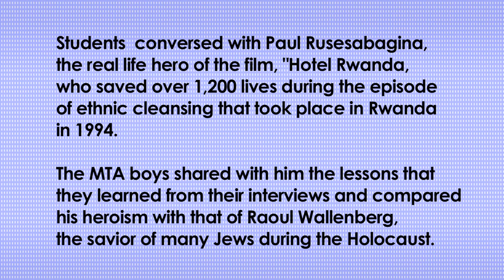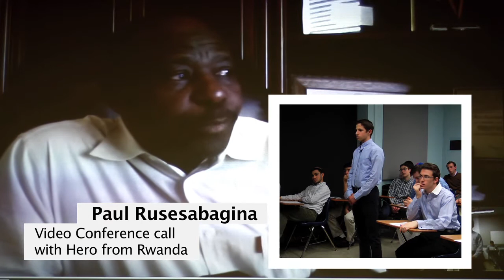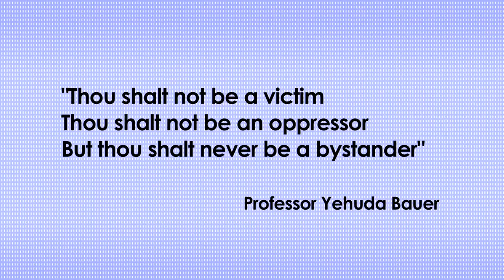Names, Not Numbers: Paul Rusesabagina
In conjunction with Names, Not Number, the film documentary project which interviews Holocaust survivors and preserves their testimony on film, students at Yeshiva University High School for Boys (MTA) were privileged to converse with Paul Rusesabagina, the real life hero of the film, "Hotel Rwanda, who saved over 1,200 lives during the episode of ethnic cleansing that took place in Rwanda in the 1994.

Mr. Rusesabagina described his experiences during that tragic period, the helplessness of those he sheltered and his disappointment with the world for failing to intervene.  The MTA boys shared with him the lessons that they learned from their interviews and compared his heroism with that of Wallenberg.

The session concluded with Mr. Rusesabagina describing the importance of not being a bystander.  His message to our students was that hatred and intolerance begins with words.  By fighting for human rights they can make a difference in preventing future acts of genocide in the world, wherever they may occur.

Through his conversation with MTA students, Mr. Rusesabagina became one of a number of guest speakers invited to add different dimensions to the Names Not Numbers Project. Other speakers have included the Holocaust scholar and Academy Award winner, Dr. Michael Berenbaum, and newspaper editors and journalists from the New York Times and Newsday.